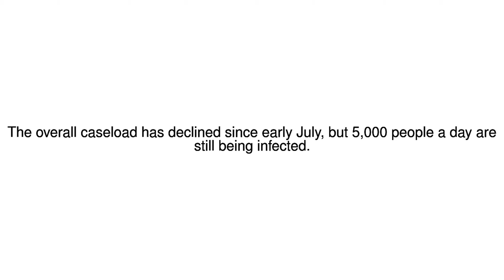News Update Yemen cholera epidemic: Cases exceed 500,000 in four months 14/08/17